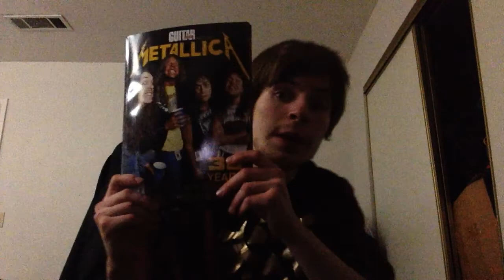Miracle, help the poor fool in me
I am humble and happy that I am accepted as a good friend and human being. But with the 17 years I have remembered I can recall some serious and numerous moments of my life either being clueless or becoming the calamity in many scenarios. I vent this frustration because I want too.

People who have reached and earned my respect

Note: Please do not get discouraged if you are not mentioned in the list below